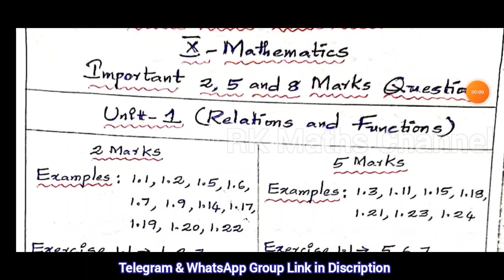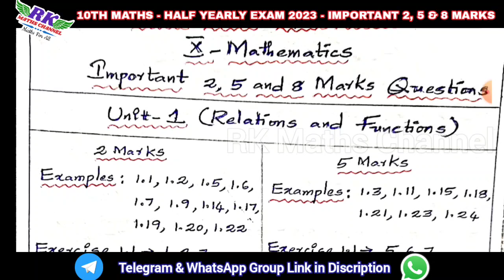TN 10th Maths|Half-yearly Exam 2023|IMPORTANT 2, 5 & 8 MARKS|Very Useful to get above 90 Marks